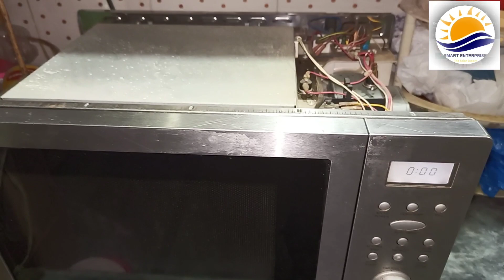Microwave oven Heat gun/ magnetron spark problem and solution